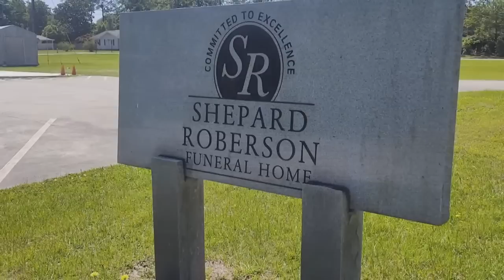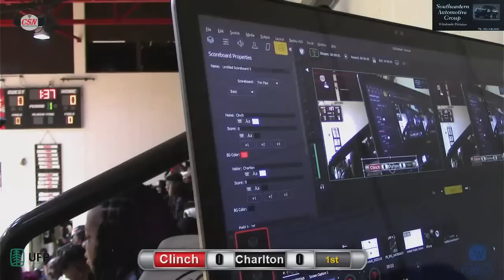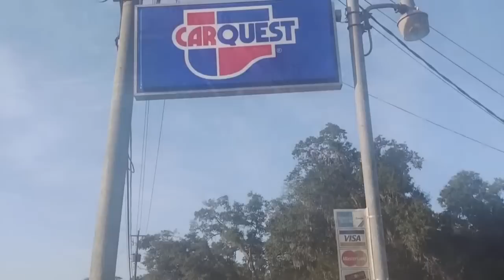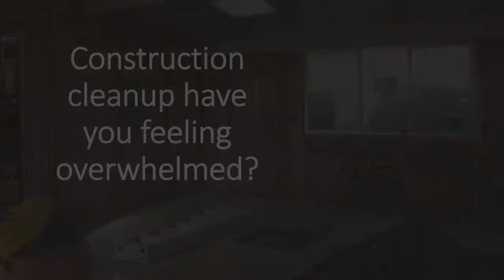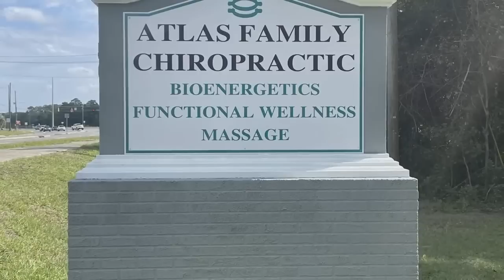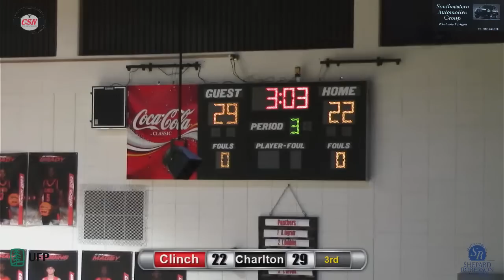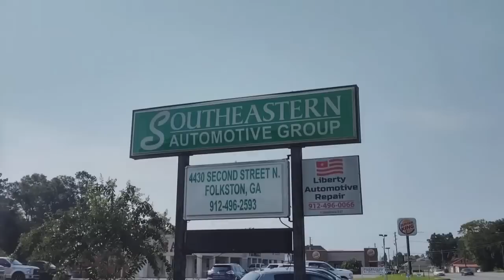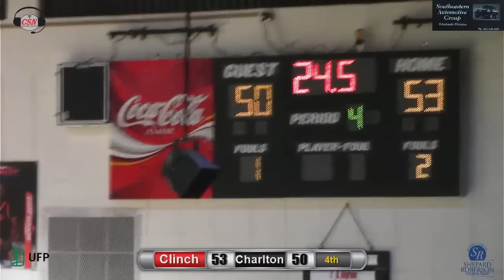2023 Basketball Indians at Clinch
2023 Basketball Indians at Clinch